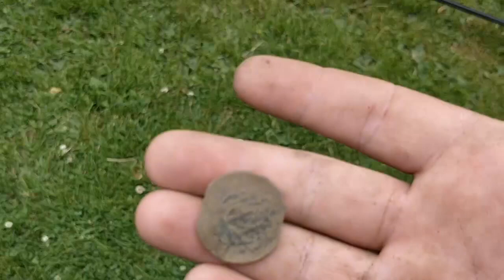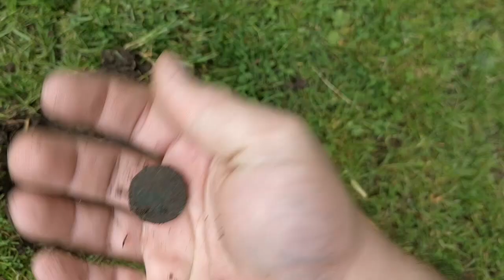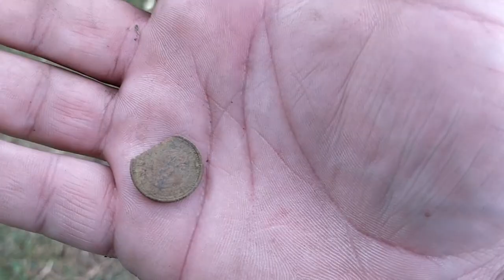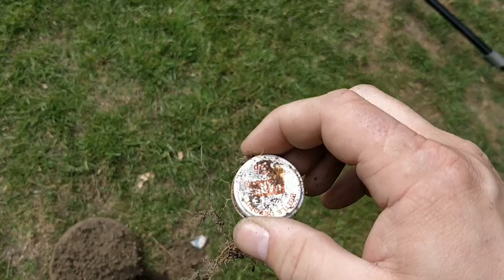DIG VIDEO 54 BEAUTIFUL ART DECO SILVER BROOCH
THE SECOND PART OF THIS TRIP TO THE PARK BRINGS UP A BEAUTIFUL SOLID SILVER BROOCH (ALL LIVE DIGS)